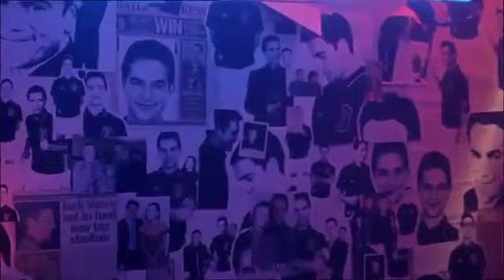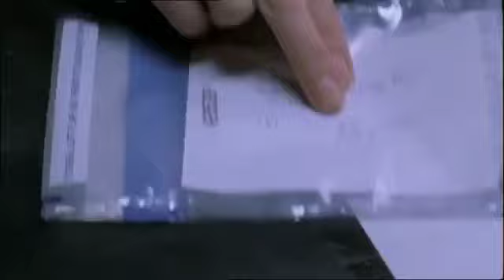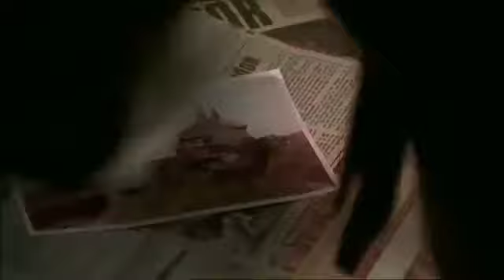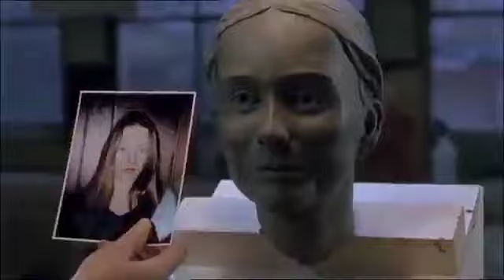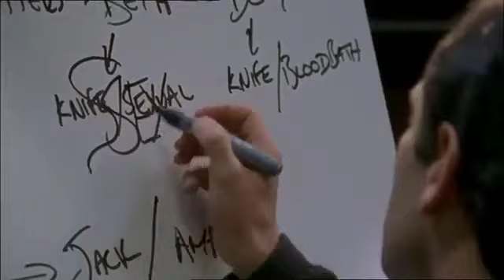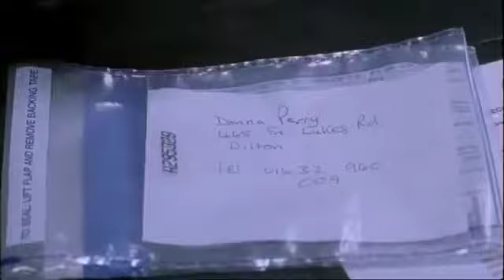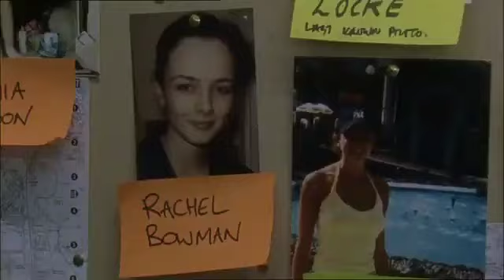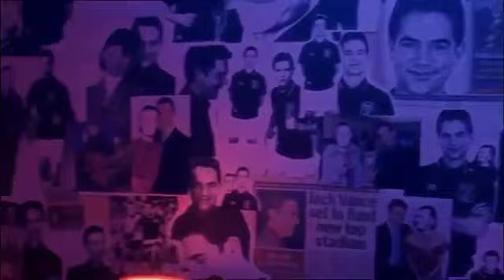Wire in the Blood S01E04 Shadows Rising Part 2 2017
"Wire in the Blood" is a British crime drama television series based on the novels by Val McDermid. The show follows Dr. Tony Hill, a clinical psychologist with a brilliant analytical mind, and Detective Inspector Carol Jordan as they team up to solve complex and disturbing criminal cases. Driven by his deep understanding of criminal psychology, Dr. Hill delves into the minds of serial killers to create profiles that aid in capturing these dangerous individuals. As the team investigates a series of heinous crimes, they confront the darkest aspects of human behavior, exploring the psychological and emotional depths of both the perpetrators and the victims.